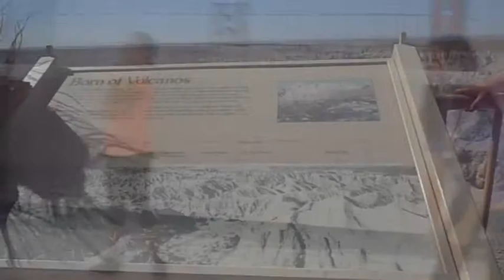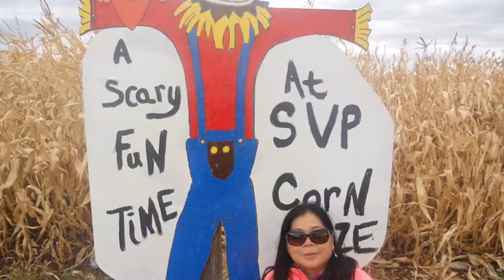South Dakota Travel 2014